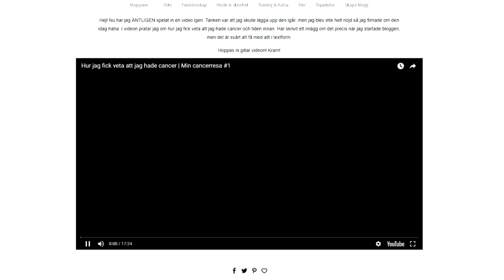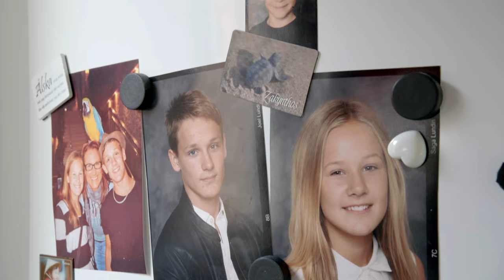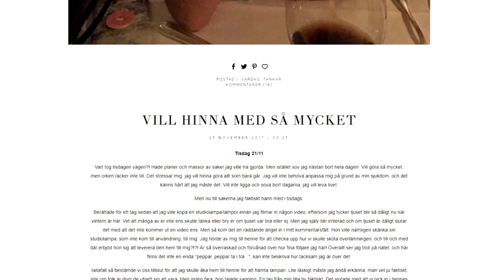Sagas cancer var obotlig | Barncancergalan - Det svenska humorpriset 2018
Barncancergalan - Det svenska humorpriset sänds måndag 1 oktober 20.00 på Kanal 5 & discovery+.

När Saga Lundin var i femtonårsåldern drabbades hon av svåra smärtor i ryggen. Tillsammans med sin familj uppsökte hon läkare, och efter flera undersökningar fick de veta att Saga hade skelettcancer.

Hon påbörjade cellgiftsbehandlingar och strålning för att krympa tumören, som satt i bäckenet och sträckte sig upp i ryggraden. Men trots många behandlingar försvann inte tumören.
Till sist kom läkarnas tunga besked: Det fanns inget mer de kunde göra. Sagas cancer var obotlig.

Saga ville att hennes historia skulle berättas. Cancern skulle inte passera obemärkt, den skulle skrikas ut så att hela världen kunde höra. Hon ville dela med sig av hur det var att som tonåring leva med obotlig cancer och vetskapen om att hon inte skulle överleva. Och om vikten av att värdesätta varje dag. I sin blogg berättade hon om kampen, och trots att hon visste att hon själv skulle dö brann hon för att göra skillnad för andra drabbade och deras familjer. Genom sin egen insamling fick hon in hundratusentals kronor till barncancerforskningen.

Sagas önskan var att få dö hemma, med sin familj omkring sig. Men på slutet blev smärtan övermäktig, och hon skrevs in på hospice i Uppsala för att få hjälp med smärtlindring.

Den 30 juli 2018 gick Saga bort, 17 år gammal.